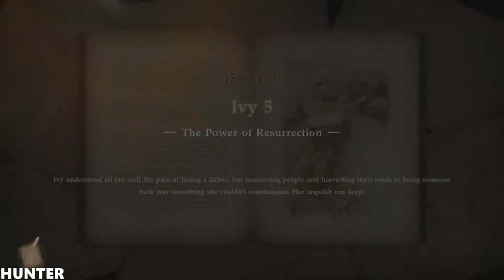CALIBUR 6 Soul Chronicles Walkthrough Gameplay Part 14 (1080p60FPS)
The game introduces a new mechanic known as the Reversal Edge, which allows players to defend against an oncoming attack and quickly strike back, alongside a slow-motion effect. The mechanic follows the rather recent trend of fighting games introducing more options in player defense